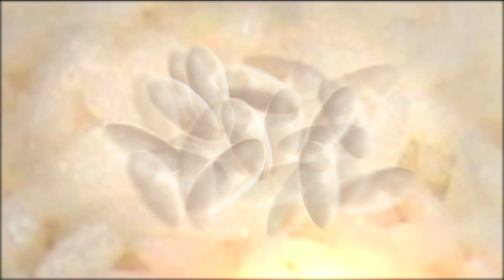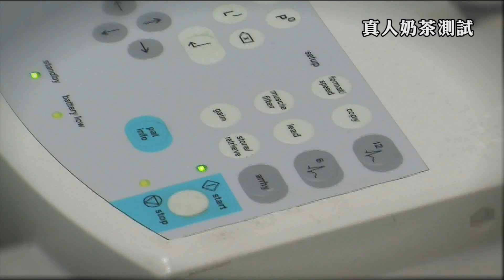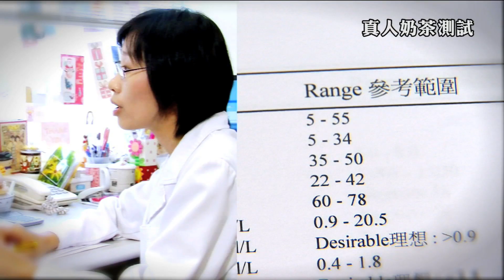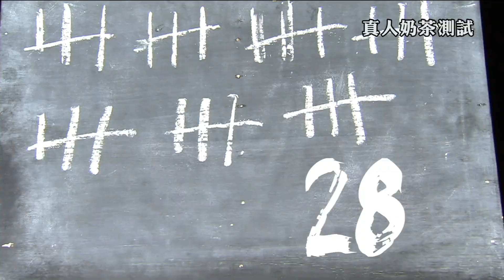【秦啟維真人奶茶測試(1) 】香港有飯開 17︱ATV